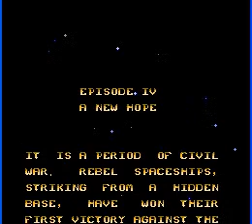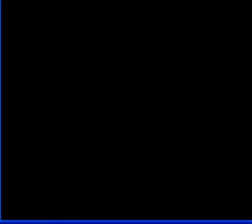Star Wars A New Hope NES Cutscenes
A New Hope, NES cutscenes.